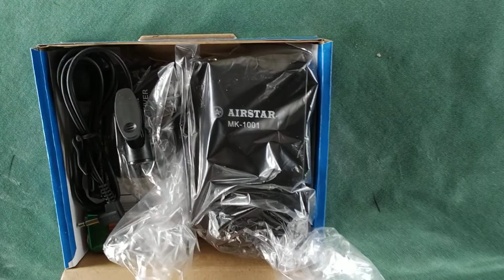Toque seu instrumento musical sem usar cabo aproveite poucas peças a pronta entrega.